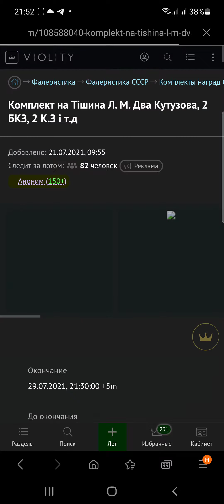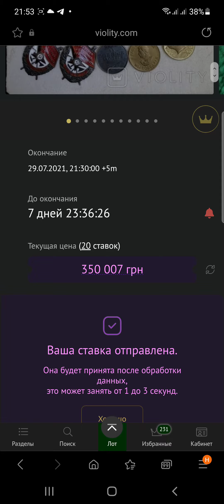Комплект на Тішина Л. М. Два Кутузова, 2 БКЗ, 2 К.З і т.д